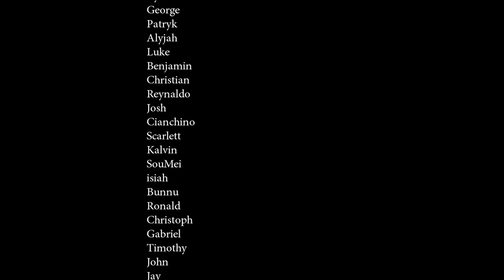Hero's Reaction to Black Desert being an "ESport"